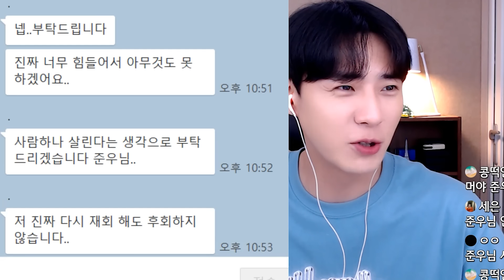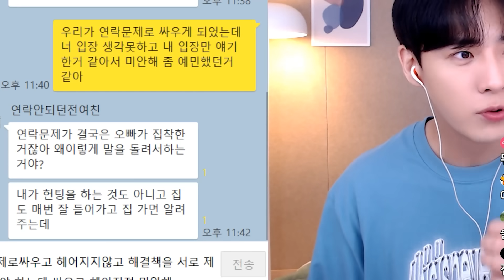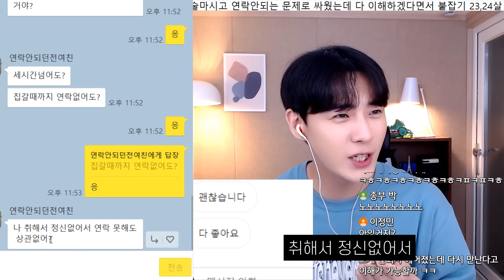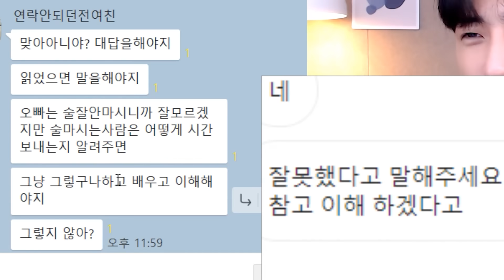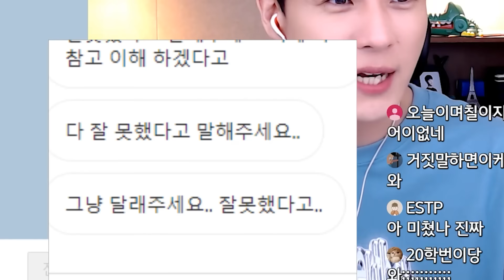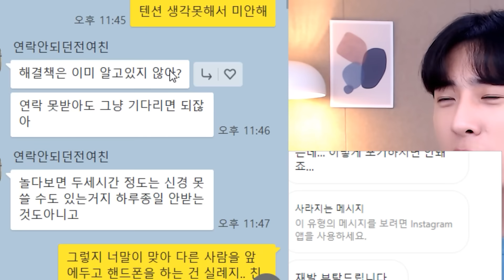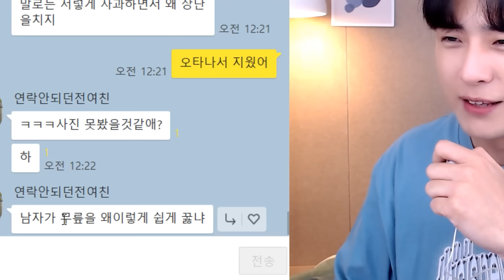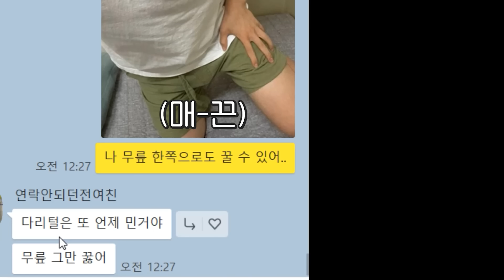여친 붙잡으려고 무릎부터 꿇는 남자 제발..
서로의 의견차이때문에 싸우다 헤어진 시청자분..
다시 붙잡고 싶어서 일단 다 굽히기로 정하고
사연을 신청했는데
대화하다보니 생각보다 일방적인 여친때문에
여기서 더 굽히면 안되겠다 싶어 키보드 선을 뽑아버리고
당황한 시청자분은 무릎부터 꿇기 시작..하...